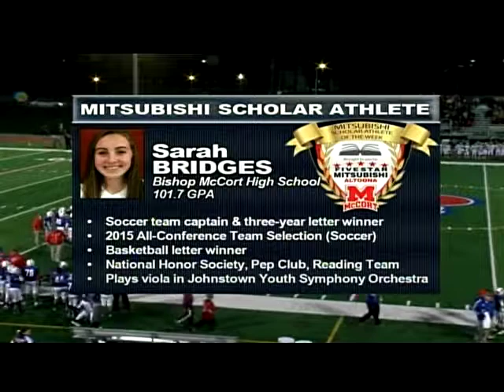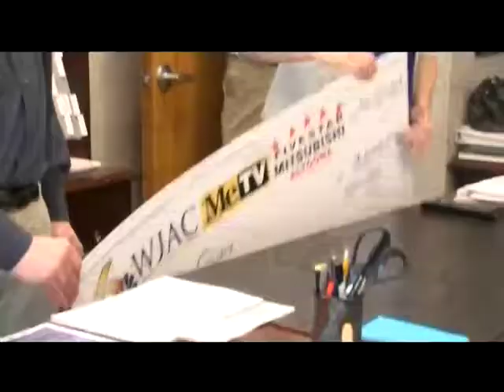FRIDAY NIGHT RIVALS 2017 SALES SIZZLE MP4 480p 16x9